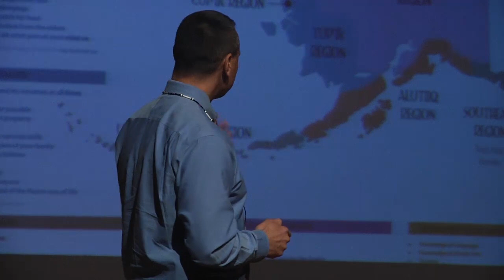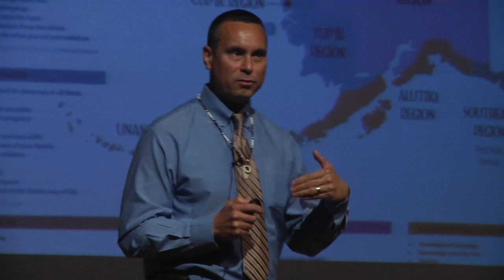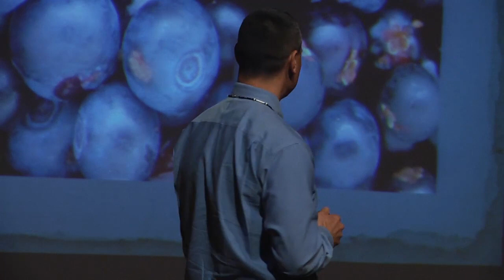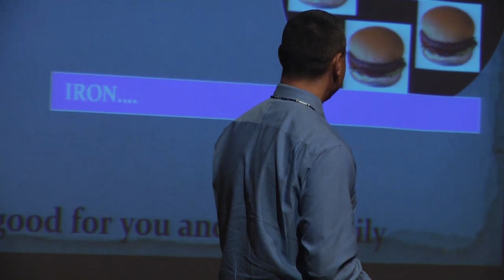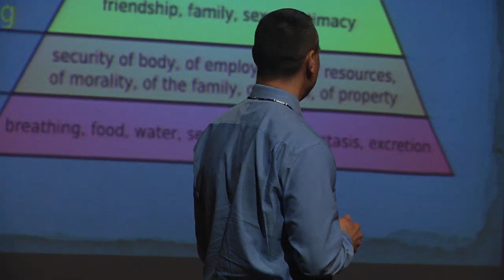Store Outside Your Door: Gary Ferguson at TEDx Anchorage 2012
Dr Gary Ferguson talks about the concept of the Store Outside Your Door.